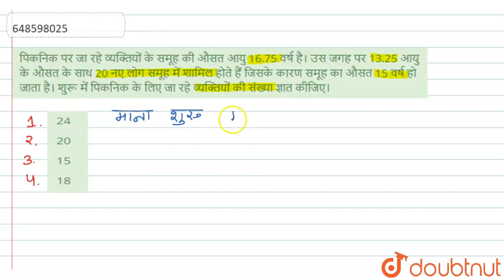पिकनिक पर जा रहे व्यक्तियों के समूह की औसत आयु 16.75 वर्ष है। उस जगह पर 13.25 आयु के औसत के साथ ...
पिकनिक पर जा रहे व्यक्तियों के समूह की औसत आयु 16.75 वर्ष है। उस जगह पर 13.25 आयु के औसत के साथ 20 नए लोग समूह में शामिल होते हैं जिसके कारण समूह का औसत 15 वर्ष हो जाता है। शुरू में पिकनिक के लिए जा रहे व्यक्तियों की संख्या ज्ञात कीजिए।
Class: 14
Subject: MATHS
Chapter: औसत
Board:GOVT

👉 Have Any Query? Ask Us.